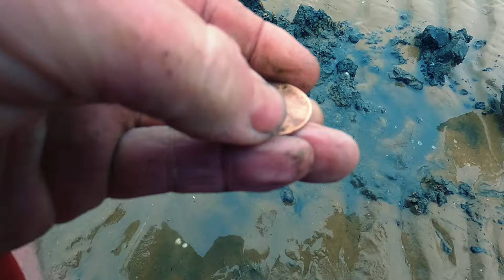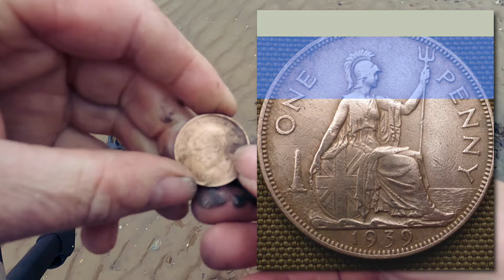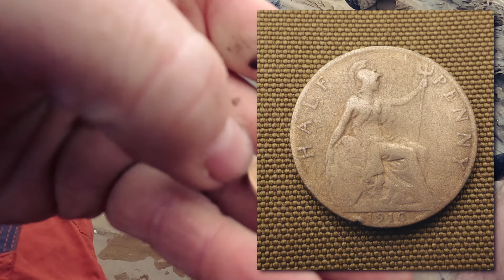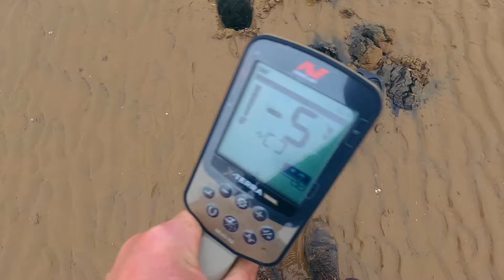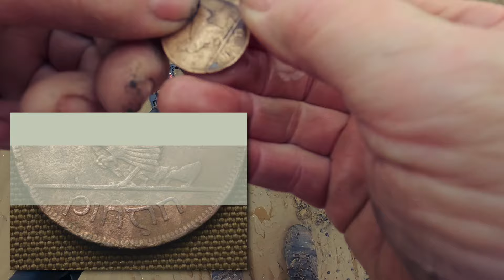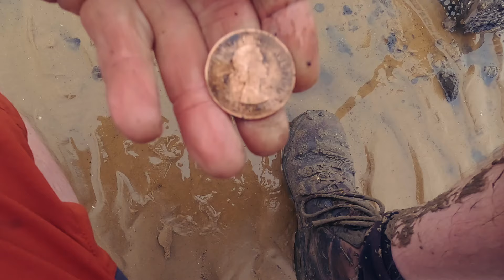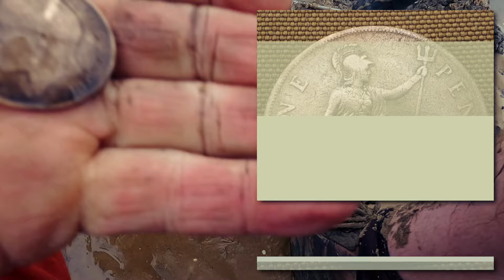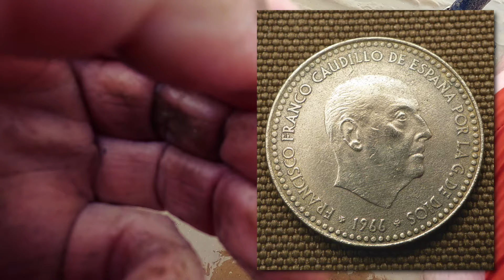Minelab X Terra Elite How Deep will it detect. Beach Metal Detecting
Beach Detecting with the Minelab X Terra Elite, This is a deep searching Fully Waterproof metal detector from Minelab Featuring Multi IQ and more features that are found in the Minelab Manticore And Equinox metal detectors. How Deep will it Detect on the wet sand of the beach, Real Targets not a test bed
More Minelab X Terra Elite.

over the phone📞, or online 🖥 to grab some money off your purchase 💰 (some items not included). Crawfords Metal Detecting Discount Use CODE "PaulCee10" .

Metal detecting, and treasure hunting in the UK. With Paul Cee and Crawfords Metal Detectors.